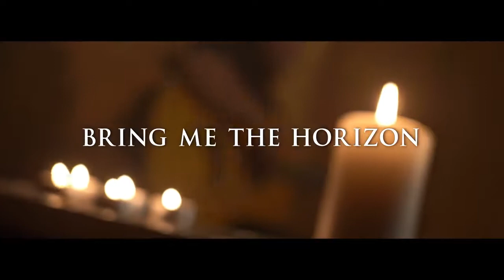Bring Me The Horizon ~ Drown ~Acoustic cover